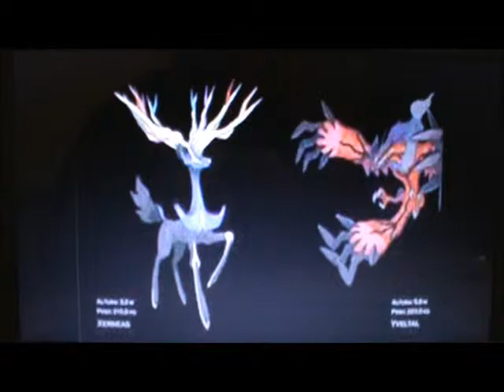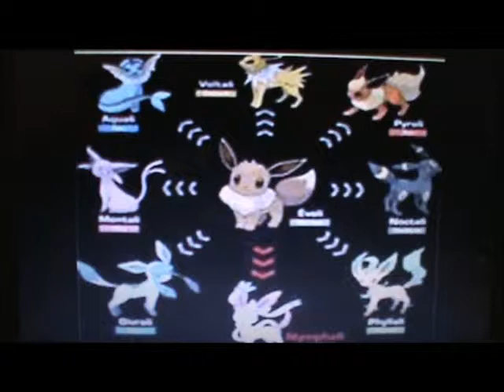Lets talk pokemon X andY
Welcome to my first pokemon video my name is Pablo Escalera and I have givin an over all summary on Pokemon X and Y facts. Check it out I could use the views.